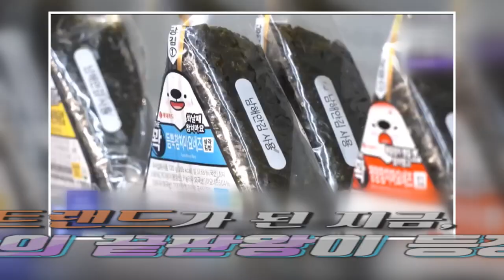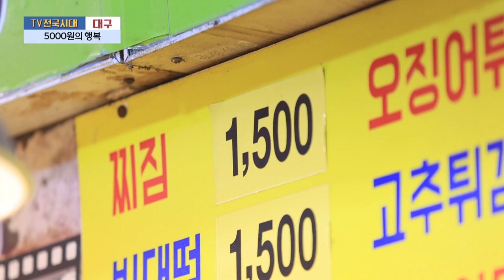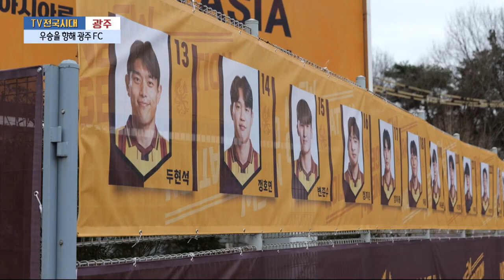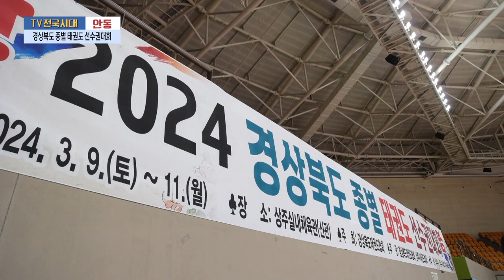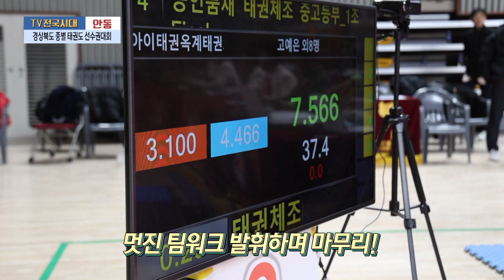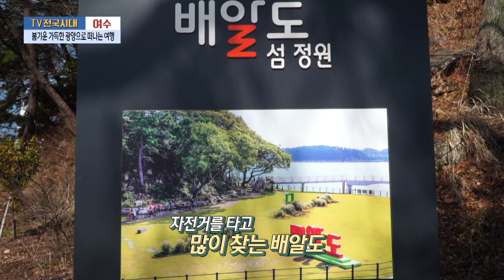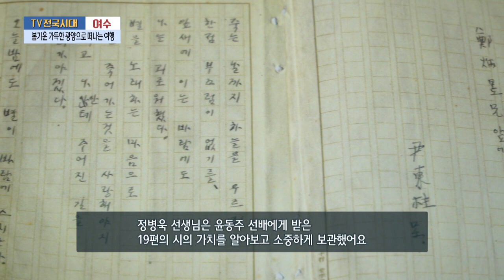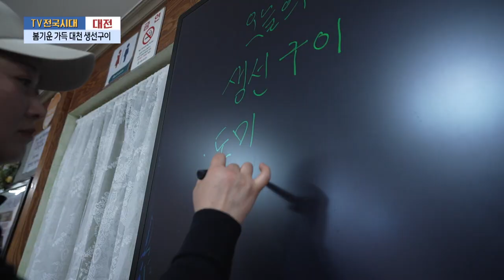[TV전국시대] 3월18일(월) 전체방송 다시보기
3월18일(월)

대구-5000원의 행복
광주-우승을 향해 광주 FC
안동-경상죽도 종별 태권도 선수권대회
여수-봄기운 가득한 광양으로 떠나는 여행
대전-봄기운 가득 대천 생선구이